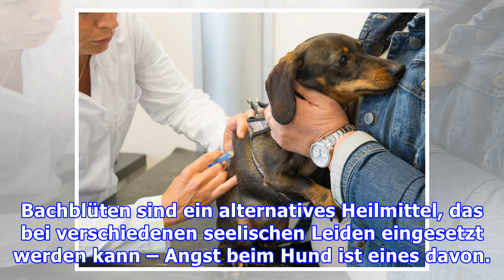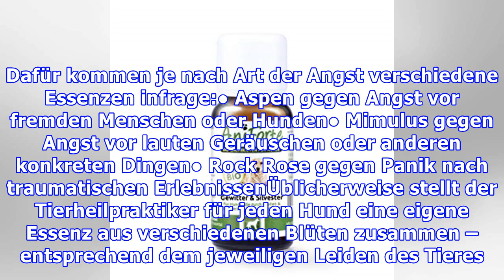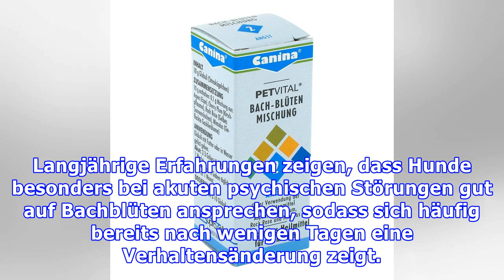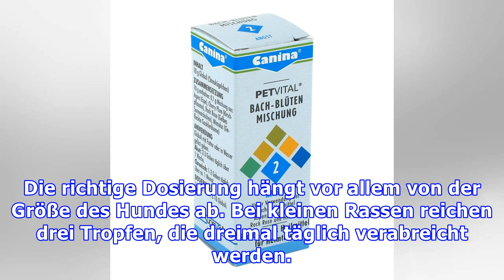Bachblüten gegen Angst beim Hund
Bachblüten sind ein alternatives Heilmittel, das bei verschiedenen seelischen Leiden eingesetzt werden kann – Angst beim Hund ist eines davon. Ist Ihr Vierbeiner eher ängstlich und fürchtet sich in vielen alltäglichen Situationen? Dann können Sie ihm möglicherweise mit pflanzlichen Mitteln helfen. E...